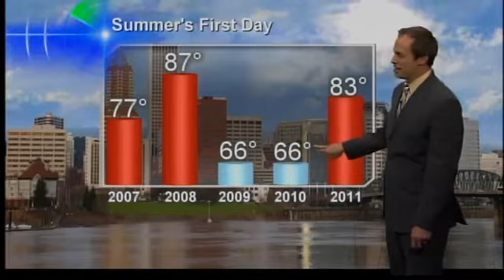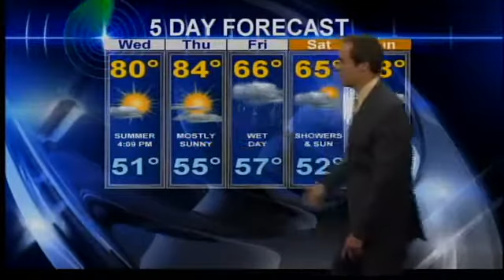Drying out tonight, really big changes ahead